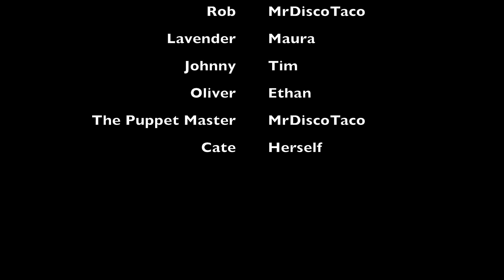The Puppet Master [A LEGO Short Film]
In this Lego short film we find a group of teenagers breaking into an abandoned theatre for a "fun night out". But something unexpected happens that will change, and possibly end, their lives forever.

-Links-